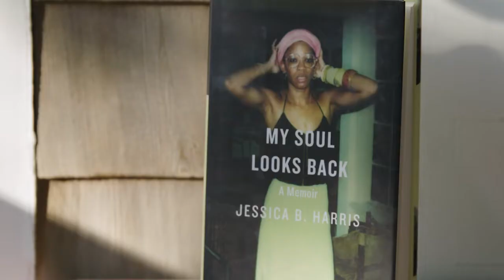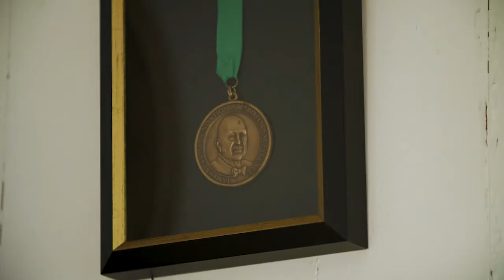2020 James Beard Foundation Lifetime Achievement Award Winner Jessica B. Harris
The Lifetime Achievement Award is bestowed upon a person in the industry whose lifetime body of work has had a positive and long-lasting impact on the way we eat, cook, and think about food in America. Jessica B. Harris is an author, editor, and translator of eighteen books. Her twelve works on food document the foodways of the African Diaspora—a topic on which she is considered a ranking expert—and include "Hot Stuff: A Cookbook in Praise of the Piquant"; "Iron Pots and Wooden Spoons: Africa’s Gifts to New World Cooking"; and "High on the Hog: A Culinary Journey from Africa to America." A culinary historian, Harris lectures internationally, is a founding member of the Southern Foodways Alliance, and served on numerous boards for many professional culinary, publishing, and editorial organizations. Within the hospitality industry she has served as a consultant for national and international organizations ranging from Kraft Foods to the Smithsonian’s National Museum of African American History, where her research and writings were essential to the development of the museum’s Sweet Home Café project, and is currently the lead curator for the Museum of Food and Drink’s exhibition, African/American: Making the Nation’s Table.